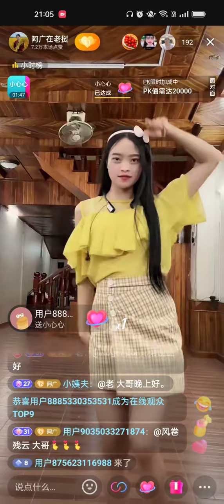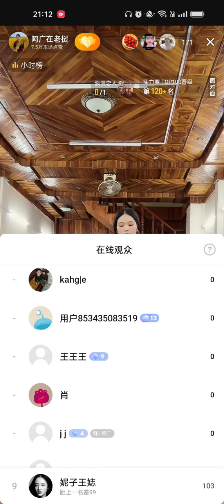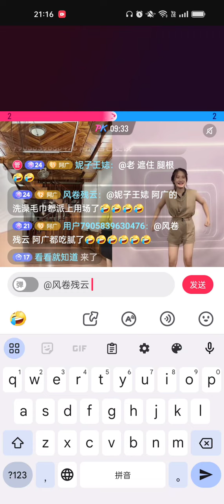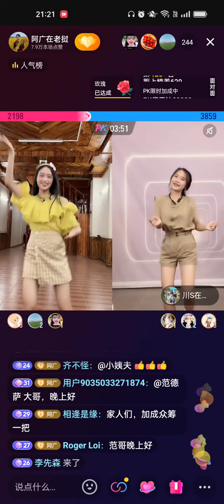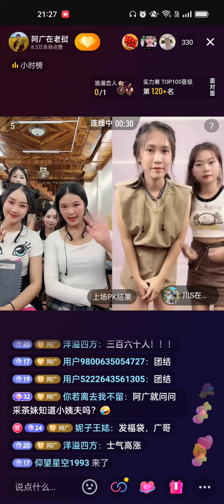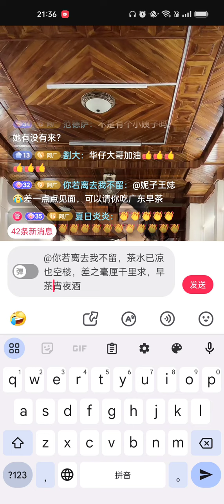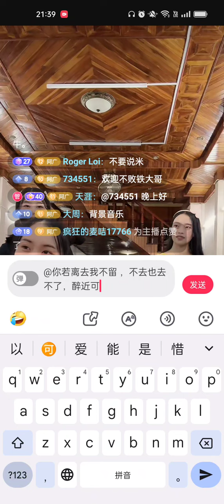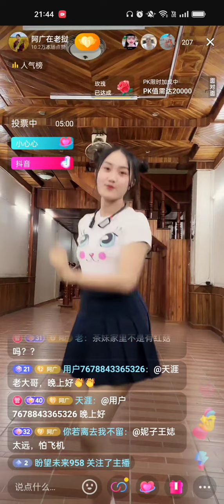老挝陈教授7🈷12日直播 3，妮莎,茶妹，娜娜，小西，达灵，歌舞才艺PK表演，